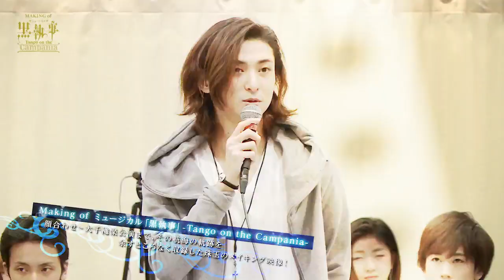Momoko Okazaki - tango in the campania trailer